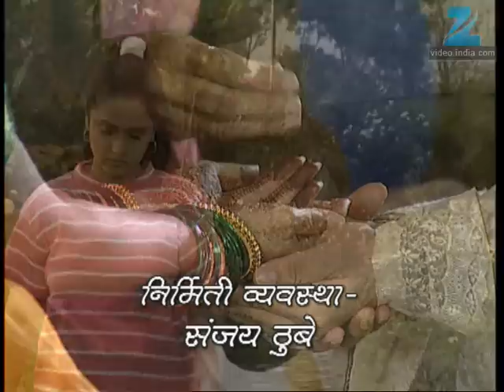Avantika - Marathi Serial - Full Ep - 197 - Sunil Barve, Mrinal Dev Kulkarni - Zee Marathi